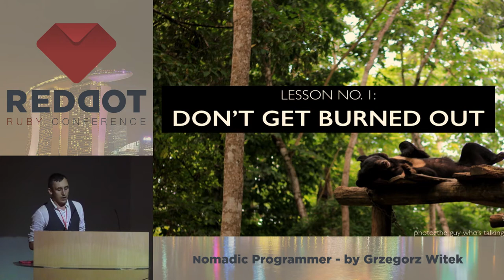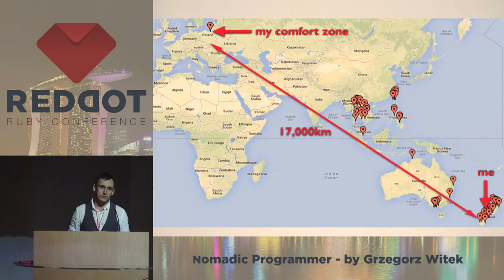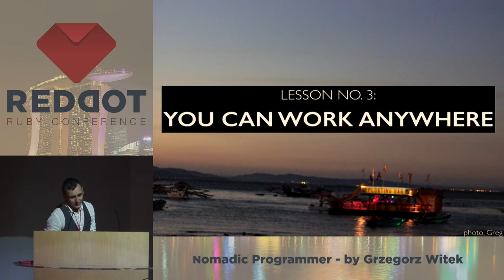RedDotRuby 2014 - Lightning Talk - Nomadic Programmer by Grzegorz Witek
In December 2013 I quit my job, bought a ticket to the other end of the world, took my backpack and and went to the airport. Since then I've been travelling from country to country, visiting new places, experiencing new cultures, attending meetups and conferences, and working as a freelance Ruby developer. This is not another "I quit corporation" talk. What I want to tell you is: why it's exciting to become a nomadic programmer even just for a few months, what problems you can expect when you change your place once a week, and how to work effectively without your own office, big screen and fast, reliable internet connection.